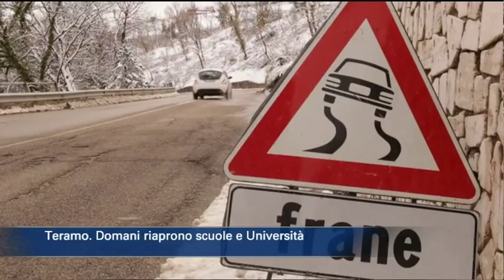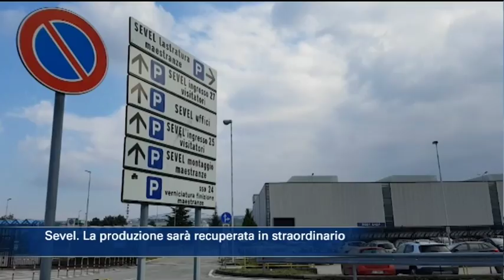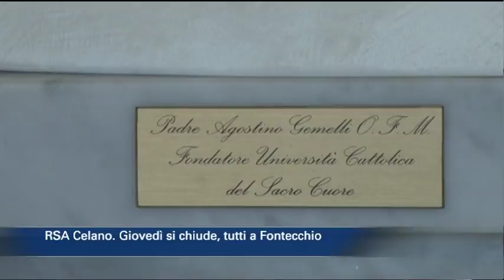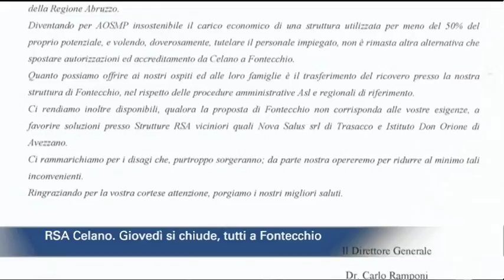TgSei Edizione delle 19 Martedì 27 febbraio 2018